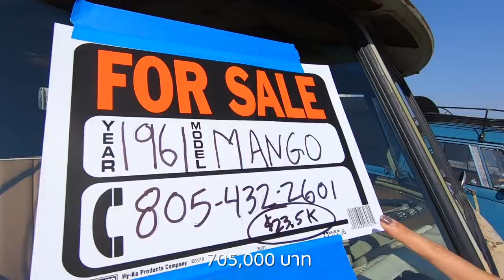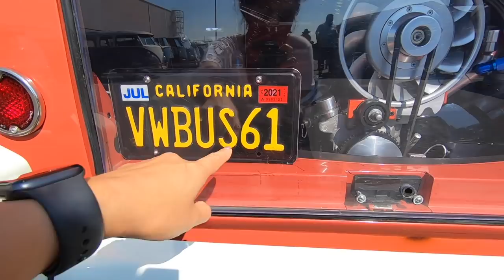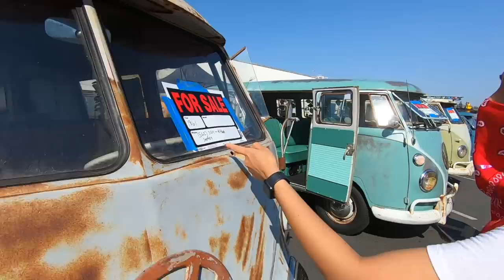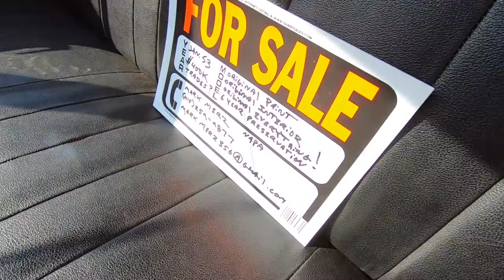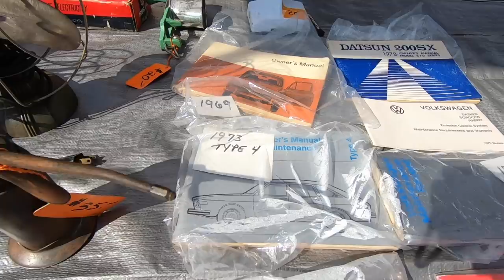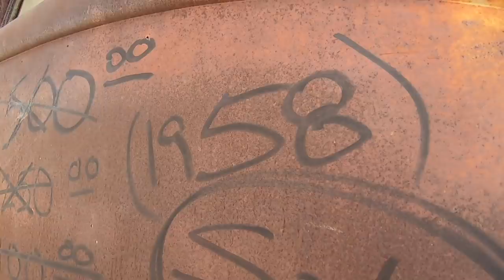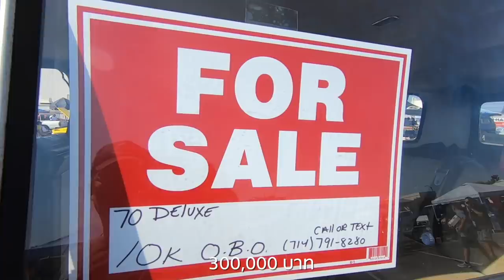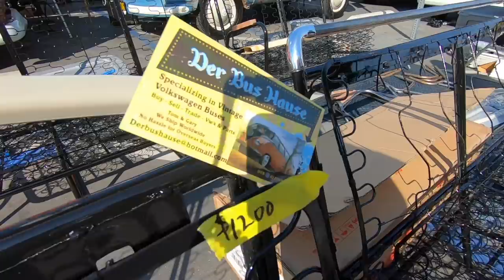งานรถโฟล์คสุดคลาสสิค ใหญ่สุดในอเมริกา!มอสลา | VW OCTO 2020 at Long Beach,CA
งานรวมรถโฟล์คและอะไหล่ที่ใหญ่ที่สุดในรัฐแคลิฟอร์เนีย อเมริกา
งาน OCTO Fest 2020 ที่ Long Beach ,Los Angeles
October,17 2020